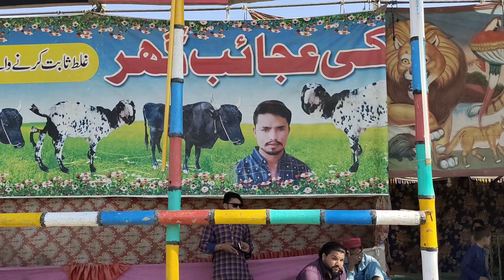Mela baba Sai Mirchi kalandar | village mela in islampur Jabbar |Melain Pothwari|جبر میلہ|Short